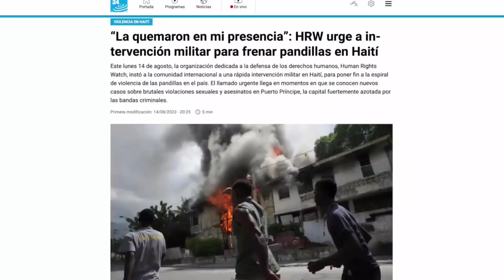Haití, manifestantes guiados por un pastor cristiano. Trump libertad bajo fianza.